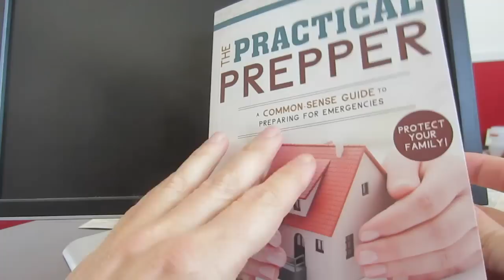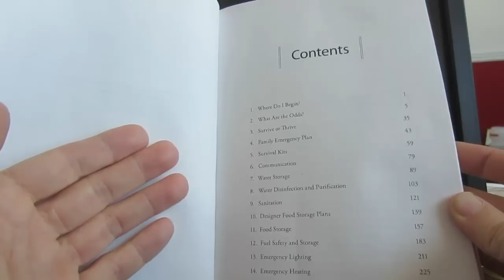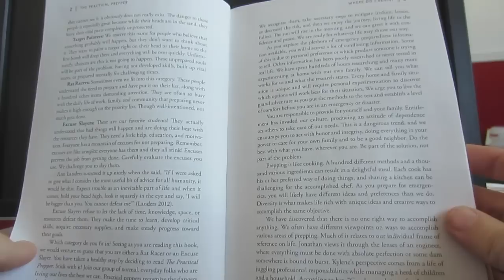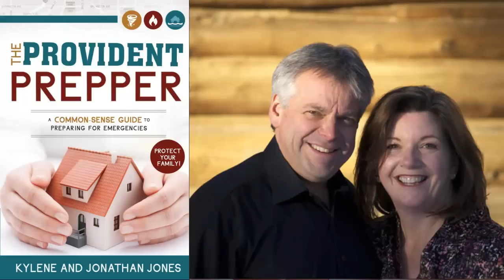THE PROVIDENT PREPPER: A Great Preparedness Book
This is a great book on preparedness. The reasons I like this book is because of the simple, straight forward step-by-step process they take you through in getting prepared for personal, regional and global emergencies. It has lots of pictures to help you visualize your path to preparedness. This is a great gift and resource for every family, especially families that are not quite sold on the whole preparedness mindset and those who are just getting started and need to know what to do.

Click the link below this video to see inside the book and read the first section that I mentioned in the video. You'll love it.

- LDS Prepper Premium Plant Micro Nutrients
- Mittleider Gardening Course Book
- Heirloom Garden Seeds
- Berkey Water Filters
- Off-Grid Portable Solar Generator